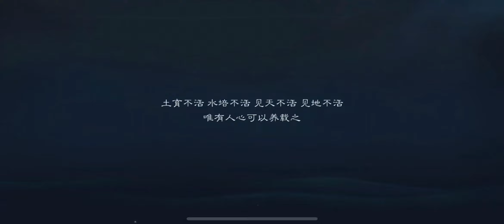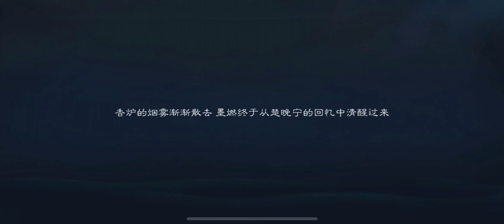ENG SUB 皓衣行 | 倩女幽魂手游 Immortality Game “Shizun, would you forgive me?” 【Ch 9 part 1】 师尊， 你会原谅我吗？